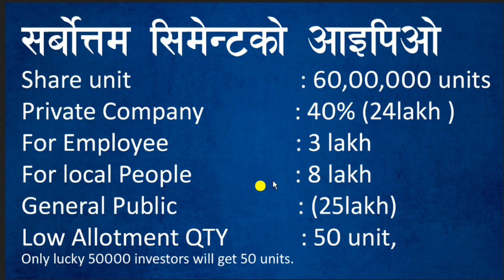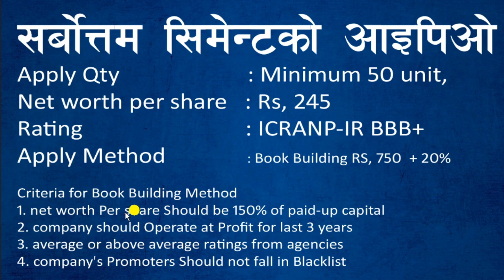Sarbottam Cement share market in Nepal, Upcoming IPO in Nepal, Book Building System भनेको के हो ?